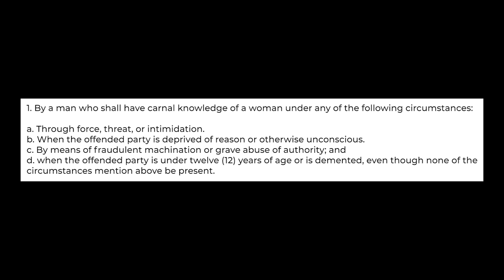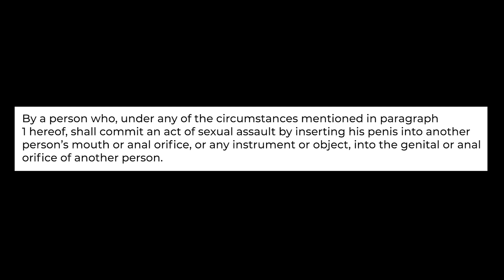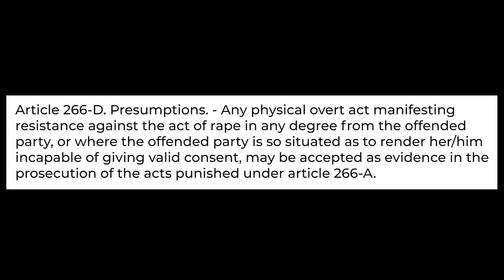RAPE! GANG RAPE BA? LASING RAPE PA! BITAYIN| RAK N LAW 5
Atty. Carlo Ybanez discusses legal issues, music, & more!

Support us.

Discover artists and people. Chat, match, listen to music, news, browse events, and more!

Atty. Carlo Ybanez is a Partner of Chavez Miranda Aseoche Law Office , and bass player of Hey Moonshine

Book Artists | Event Production & Consultancy | Music & Video Production | Social Media Services | Rakrakan Festival & Partnership | Website Design, Hosting & Management | Advertise with Rakista Radio | Live Streaming | Recording Studio | Music Videos